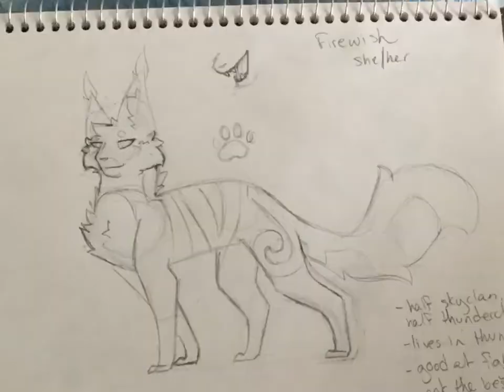Daemonia | Ref Sheet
This is my main OC, Daemonia. The drawing looks a bit weird cause I started it a few weeks ago but never finished until now. The scar over her eye also doesn't stop her from opening it and she can see fine through it. I just made her wink because I couldn't draw the other eye lol

Feather Wings: Transform into other wings in certain conditions. Stay as feather wings when dry
Dragon Wings: Transform from feather wings when they are set on fire
Water Wings: Transform from both feather wings and dragon wings when they are under water

Song: Major Lazer feat. Wild Belle - Be Together (Gioni Remix)